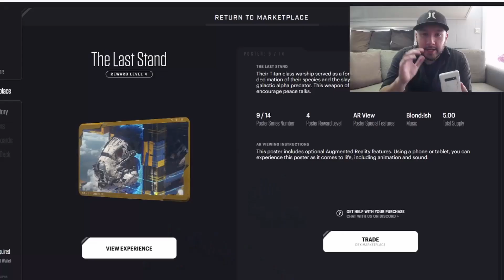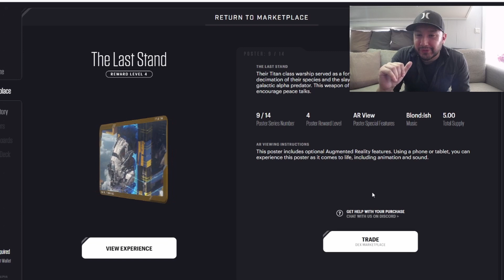STAR ATLAS Poster #9 Reaction (THE LAST STAND)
Welcome back to our Star Atlas Meta-Poster reaction. Today we are taking a look at poster #9 in the Rebirth series. Are you ready for the Snapshot and NFT drop at the end of August?